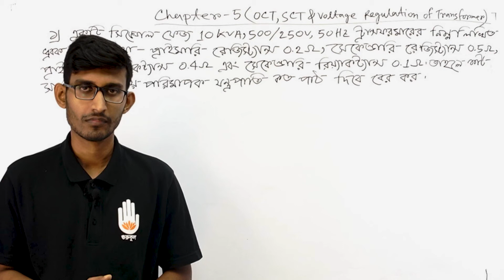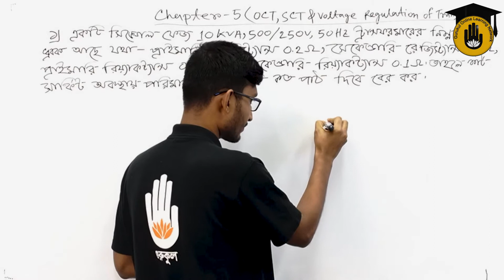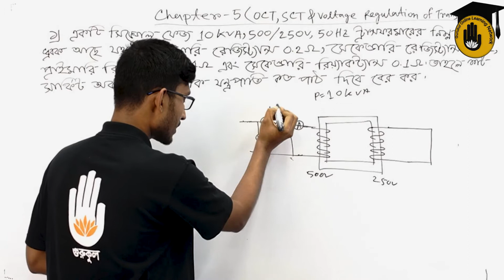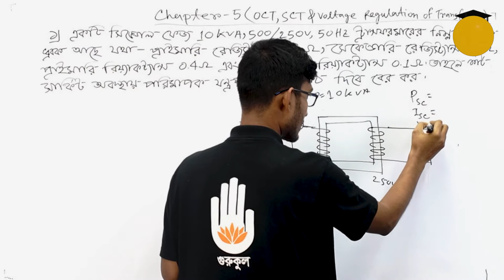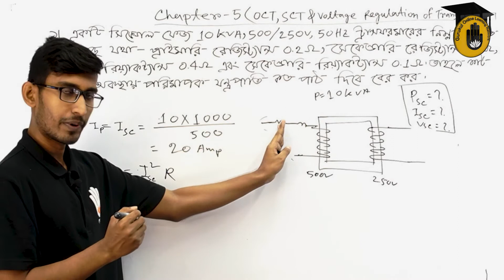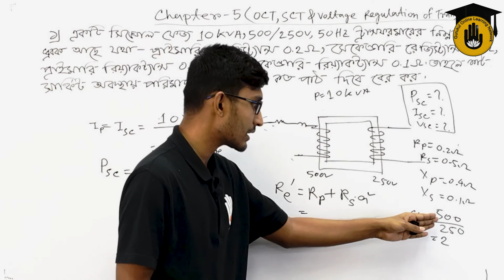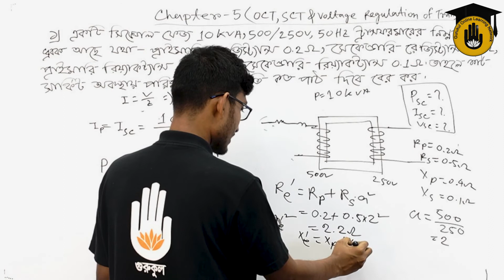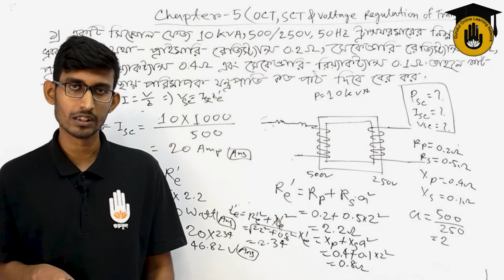Electrical Technology, AC Machines-1, Chapter-05, SCT & OCT & Voltage Regulation of Transformer - 01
"ট্রান্সফরমারের শর্ট সার্কিট টেস্ট এবং ওপেন সার্কিট টেস্টের সমস্যার সমাধান - ০১ [ Solved Problems on Short Circuit Test and Open Circuit Test of Transformer - 01 ]" আজকের আলোচনার বিষয় | "ট্রান্সফরমারের শর্ট সার্কিট টেস্ট এবং ওপেন সার্কিট টেস্টের সমস্যার সমাধান - ০১ [ Solved Problems on Short Circuit Test and Open Circuit Test of Transformer - 01 ]"  - ক্লাসটি "এসি মেশিনস - ১ [ AC Machines - 1 ]" কোর্সের "অধ্যায় ০৫/Chapter 05" এ  পড়ানো হয় | এই ক্লাসটি বাংলাদেশ কারিগরি শিক্ষা বোর্ড [Bangladesh Technical Education Board] এর পলিটেকনিক [Polytechnic] ডিসিপ্লিন এর ডিপ্লোমা ইন ইলেক্ট্রিক্যাল [Diploma in Electrical] এ পড়ানো হয়।

"ট্রান্সফরমারের শর্ট সার্কিট টেস্ট এবং ওপেন সার্কিট টেস্টের সমস্যার সমাধান - ০১ [ Solved Problems on Short Circuit Test and Open Circuit Test of Transformer - 01 ]"  - আলোচনা করেছেন সাব্বির আহমেদ।